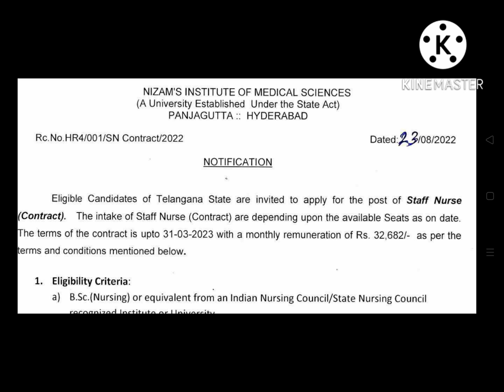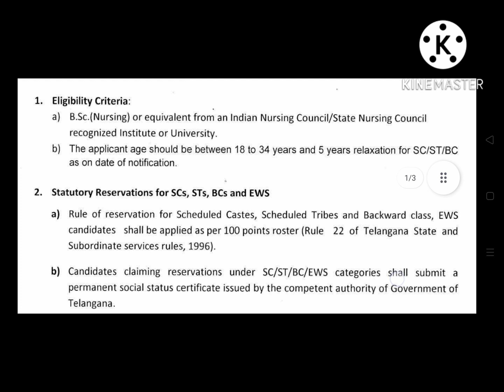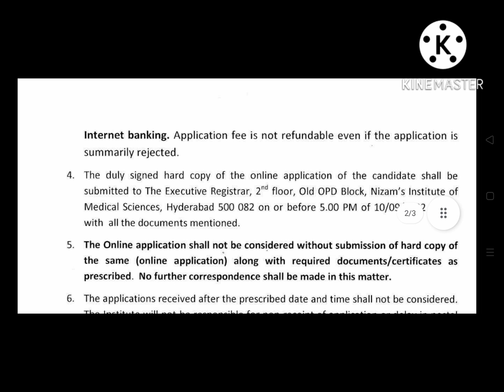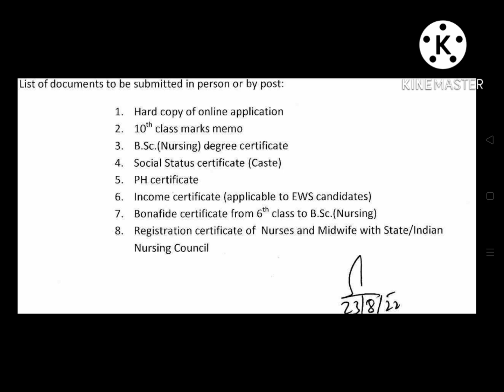Telangana staff Nurse job Notification Released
✓Eligibile criteria
✓monthaly salary
✓Requied Documents